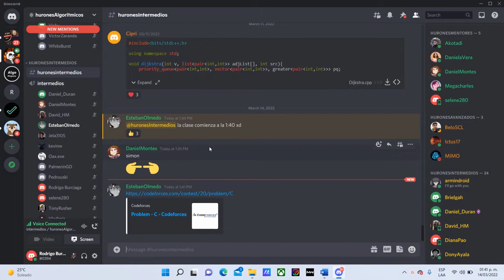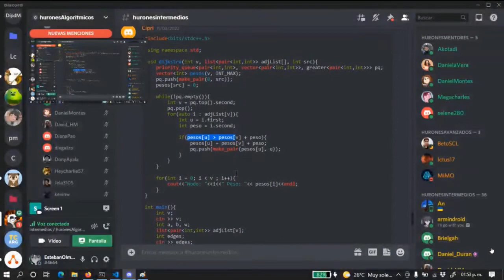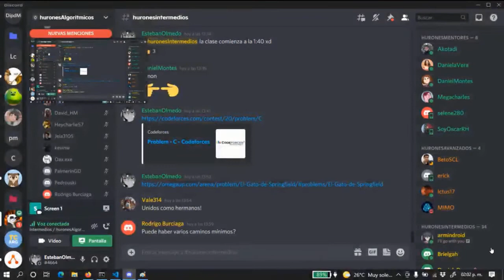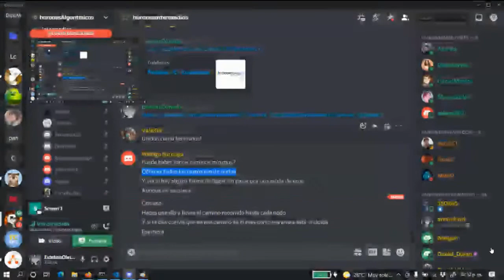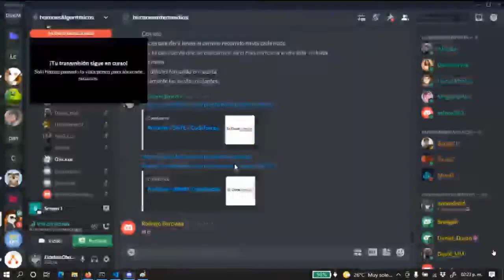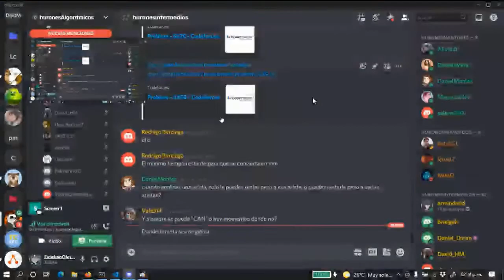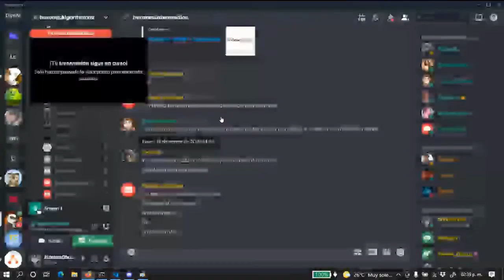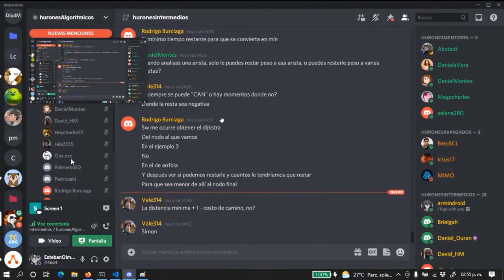[Intermedios] Grafos: Dijkstra (Parte 2)